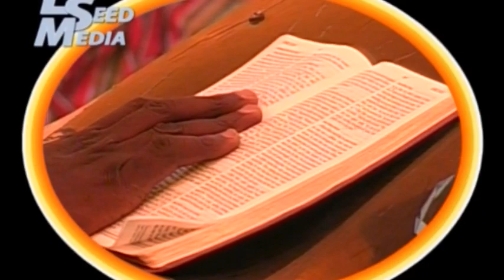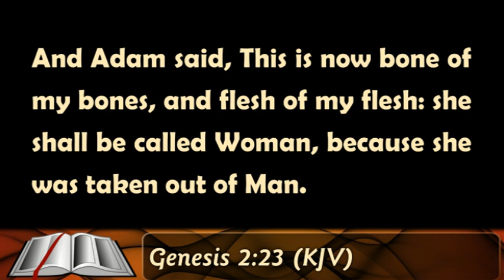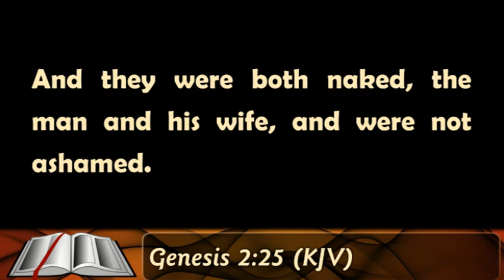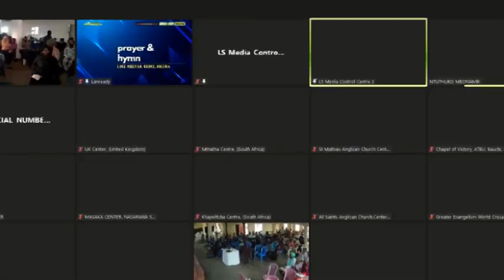08,MARRIAGE SEMINAR A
SAYCO 2021